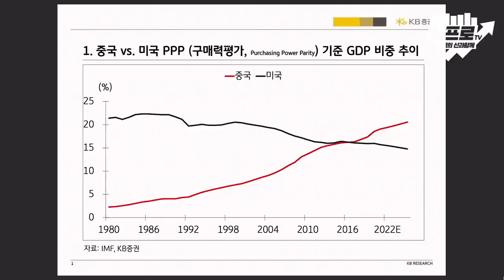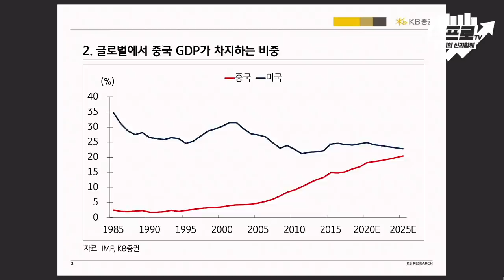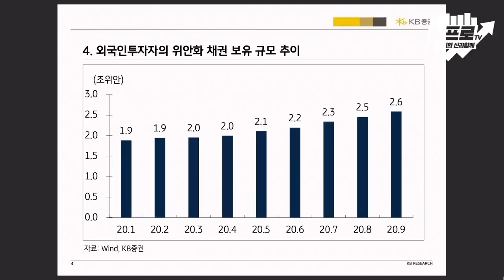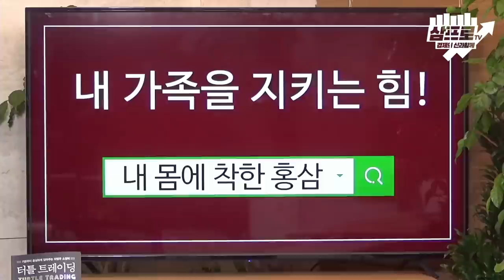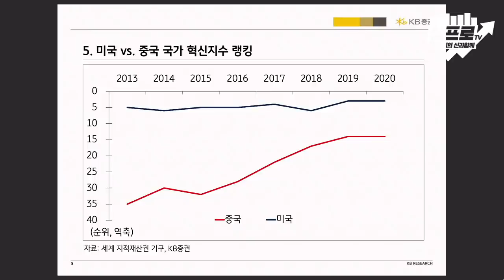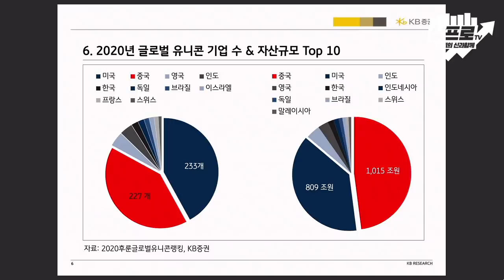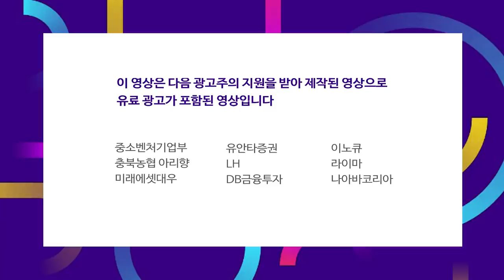큰 틀은 쌍순환.. 미국과 대등한 관계를 설정하는 것이 성패의 갈림길 f.박수현 수석연구원